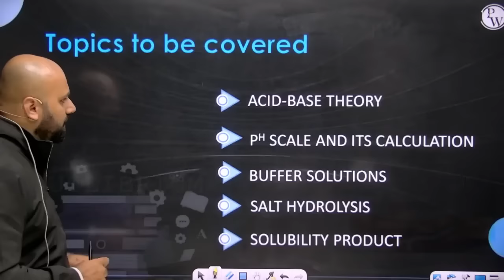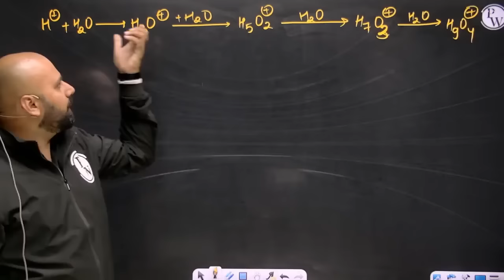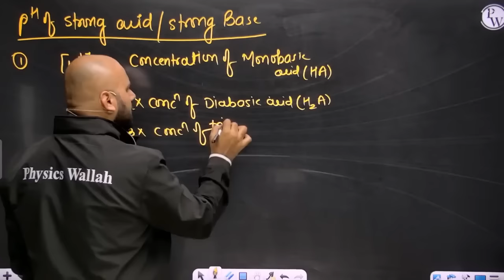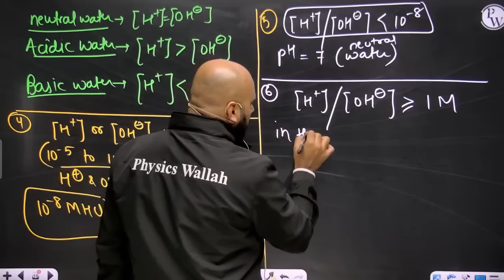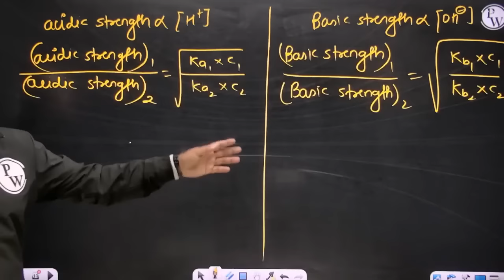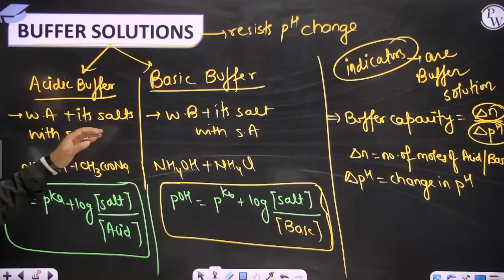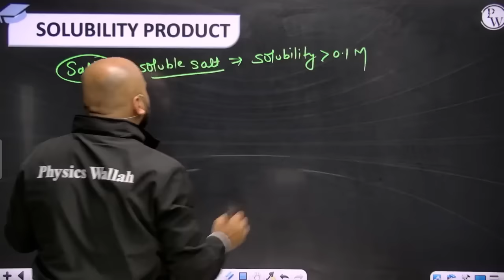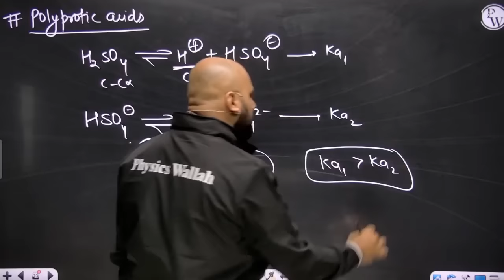IONIC EQUILIBRIUM in 60 minutes || Complete Chapter for NEET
1. This free batch is for the students aiming for Class 12th & NEET Exam 2023.

2. The best faculties in India will cover the full syllabus of each subject.

3. All the classes will be provided in Recorded form only on our YouTube Channel Competition Wallah.

4. Class Notes of each lecture will be provided on our PW App in respective batch in PDF format.

5. Practice sheets with text solutions for each lecture will also be provided on App.

6. Weekly Schedule of classes will be posted on the Community and announcement section of Batch.